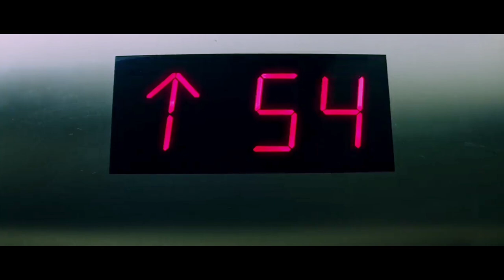Teenage Mutant Ninja Turtles - lift seen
Teenage Mutant Ninja turtles

Watch the best Teenage Mutant Ninja Turtles scenes & clips:

FILM DESCRIPTION:
Spawned from a lab experiment gone awry, teenage terrapins Leonardo, Michelangelo, Donatello and Raphael live in the sewers beneath New York. Although their rodent sensei, Splinter, advises against showing themselves above ground, the justice-loving, pizza-eating brothers can't stand idly by while evil Shredder and his minions terrorize the city. With help from intrepid reporter April O'Neil (Megan Fox) and her cameraman (Will Arnett), the Turtles set out to save New York.

CREDITS:
Cast: Megan Fox, Alan Ritchson, Johnny Knoxville, Noel Fisher, Jeremy Howard, Minae Noji
Screewriter: Andre Nemec, Evan Daugherty, Josh Appelbaum

The MOVIE MASTER  Channel is a platform . Here you will find unforgettable moments, scenes and lines from all your favorite films. Made by movie fans, for movie fans.